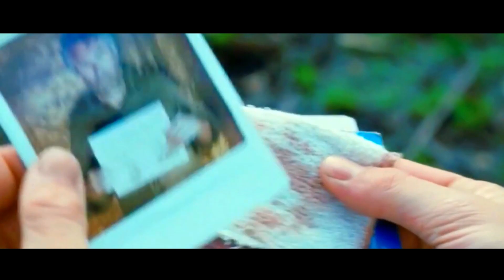KILLER ELITE | TRAILER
A hired murderer is spurred into action after his mentor is kidnapped by a disgraced Arab sheik. His goal was to assassinate the three elite Special Air Service members who had killed his son.